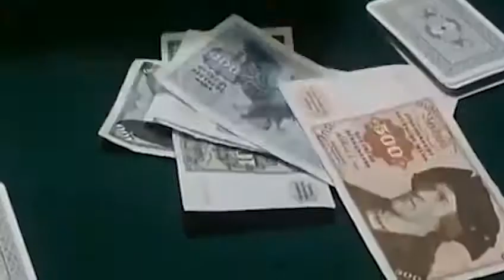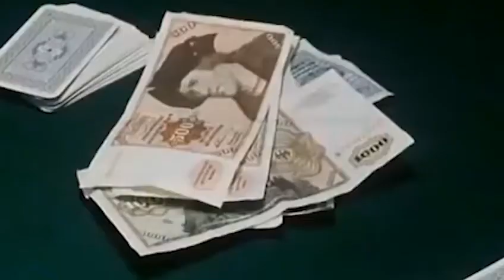Sweet Cheater - Money's Tough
Sweet Cheater was a glam metal band from Boston (USA) in the 80s. They have only one CD "Eatin, Ain’t Cheatin"

Mike Chappel - vocals
Tom Flaherty - guitar
Charlie Ledger - guitar
Mark Rahilly - bass
Tom Ledger - Drums